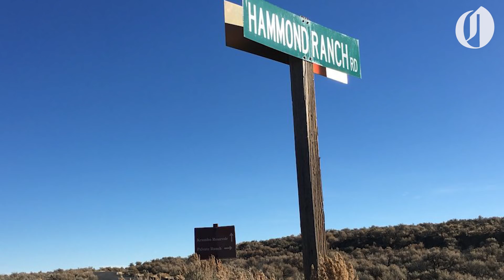Trump pardons Oregon ranchers whose case sparked Bundy takeover of refuge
President Donald Trump on Tuesday pardoned Dwight Hammond Jr., 76, and son Steven Hammond, 49, who were serving time in federal prison for setting fire to public land in a case that inflamed their supporters and gave rise to the armed takeover of the Malheur National Wildlife Refuge.